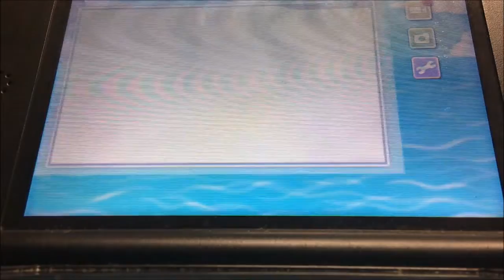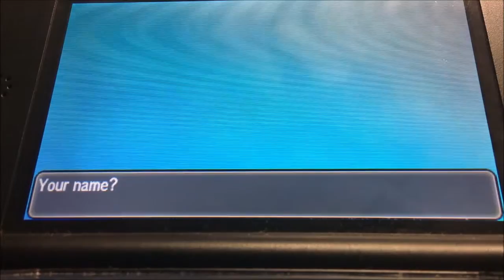Pokemon Sun Longplay Episode 1: Welcome To Alola!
the pilot of the Sun Longplay!